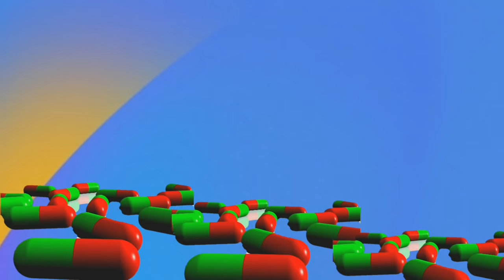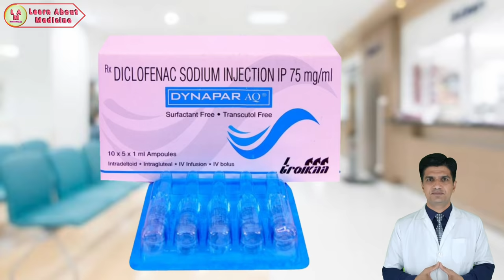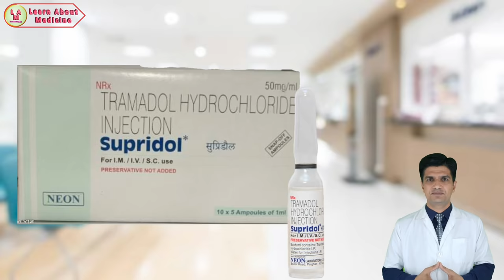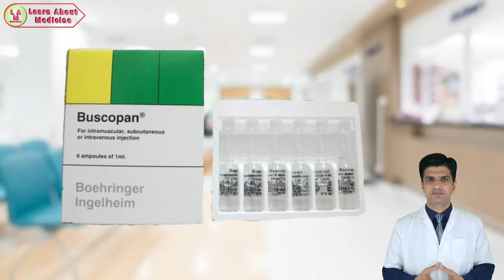Kidney stone pain relief injection name